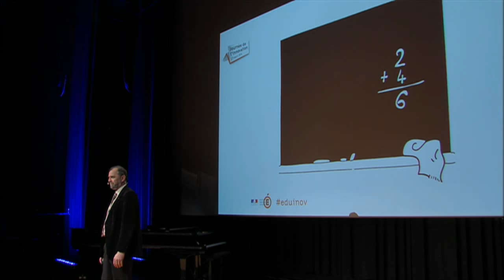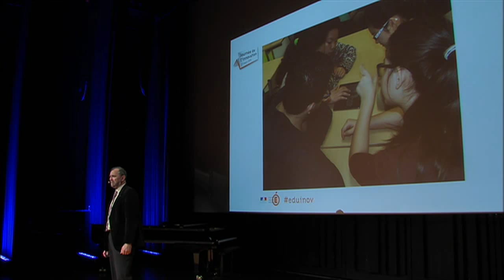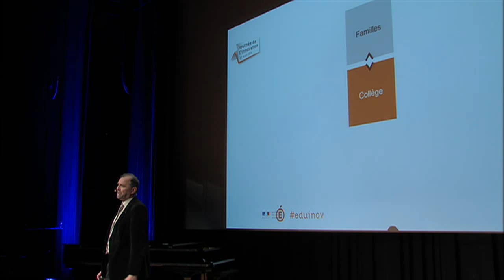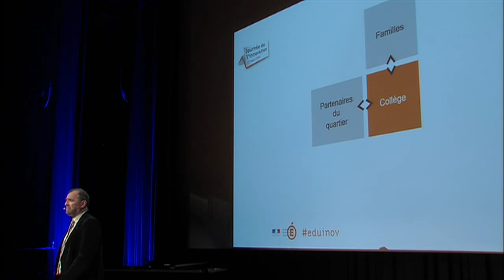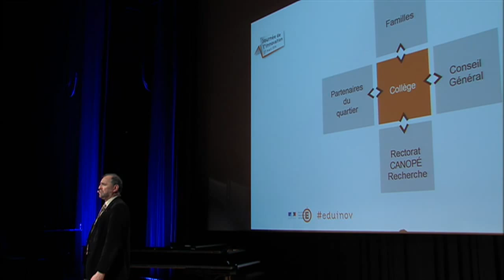L’innovation numérique, c'est aussi l'affaire du chef d'établissement Jean-Louis Tournut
Jean-Louis TOURNUT a effectué la totalité de sa carrière dans l'académie de Besançon. Professeur de mathématiques pendant 17 ans dans un collège de Haute-Saône, il devient personnel de direction en 1993. Pendant ses années d’enseignement il s'intéresse à la pédagogie à mettre en place avec les élèves les plus en difficulté tout en veillant à conduire plus loin ceux qui sont déjà dans la réussite. C'est là qu'il tente ses premières organisations différentes de répartition du temps scolaire.
Proviseur adjoint de lycée pendant 5 ans, il s'attache à rapprocher la direction de la pédagogie et construire un tableau de bord utile à la mise en place d'actions appropriées. Ensuite il est nommé principal d'un collège pendant 9 ans, puis  proviseur en 2007 au collège Diderot à Besançon, collège RAR puis ECLAIR au sein d'un réseau de 2500 élèves. Parallèlement à cela, il est formateur depuis plus de quinze ans auprès de ses collègues personnels de direction entrant dans la fonction. Depuis 2012, il est membre du Conseil National de l'Innovation pour la Réussite Éducative.
Comment, au sein des classes et d'un établissement, proposer une pédagogie innovante qui permette d'accompagner au mieux les élèves les plus en difficulté tout en veillant à conduire plus loin déjà dans la réussite? Cette question a été le fil rouge de la carrière de Jean-Louis Tournut. Chef d'établissement depuis 1993, il impulse et contribue à mettre en réseau des écoles et des établissements, tout en invitant les enseignants à transformer leurs pratiques : évaluation, valorisation, différenciation, etc. Il trouve des appuis importants dans le travail en équipe et l'action éducative avec des impacts réels sur les élèves. Dans cette transformation silencieuse, le numérique est une étape actuelle qui renforce les évolutions déjà là. Jean-Louis Tournut est reconnu pour son expertise dans l'accompagnement porté à ses collègues du bassin ou entrant dans la fonction depuis des dizaines d'années. Depuis 2012, il est membre du Conseil national de l'innovation pour la réussite éducative.